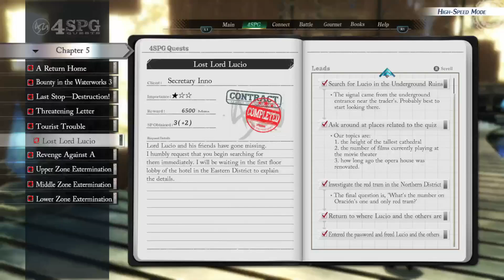Trails Through Daybreak: Lost Lord Lucio 4SPG Sidequest Answers for Max SP in Chapter 5.